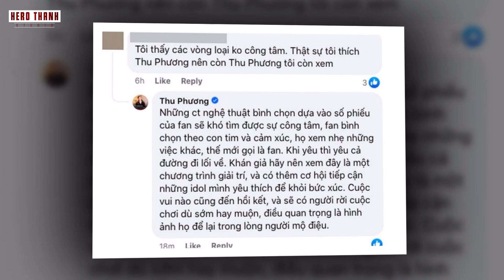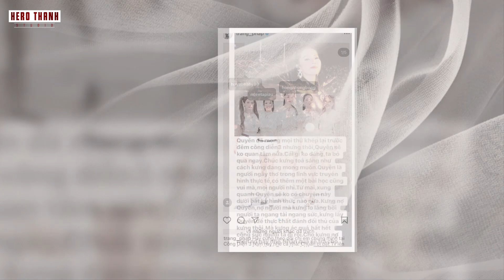Thu Phương Ẩn Ý Phiếu Bầu Không Câm tâm ở Chị Đẹp Đạp Gió Rẽ Sóng 2023: lộ kết Quả lệ Quyên Bị Loại